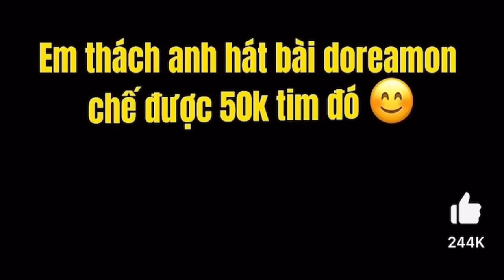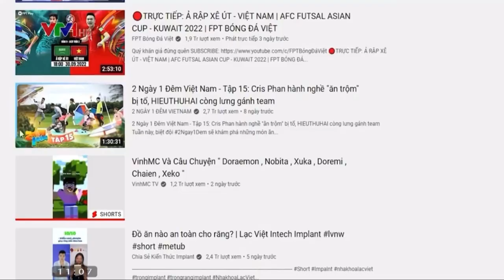Doraemon, Nobita, Xuka nhạc chế thành trend âm nhạc, giới trẻ đua nhau làm theo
Nguồn video: VTV1